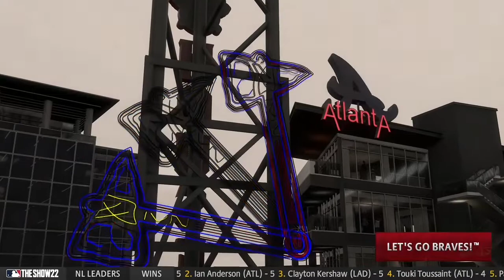MLB The Show 22 Atlanta Braves Franchise Mode Episode 12.